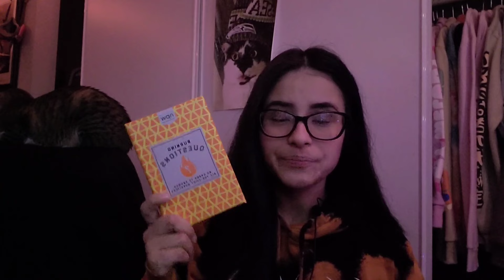ASMR - 80 Random Questions Answered feat. my cat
Hello everyone! I had a lot of fun making this video but some questions had to be cut out due to loud background noises. I hope you enjoy me rambling and having the occasional brain fart. And of course the cameo the entire video from my cat Lucy. 😊